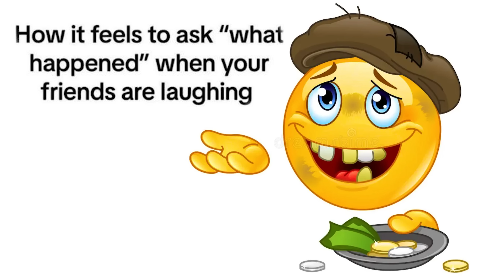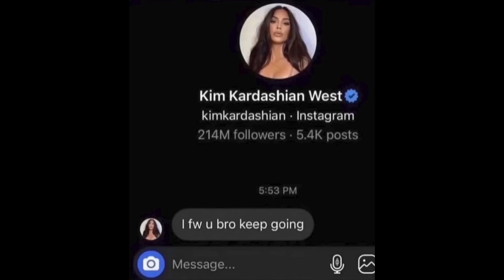fall trend predictions 2024 (that aren’t basic)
In this video we’re gonna be going over some of my fall fashion trend predictions. What’s gonna be hot, what’s gonna be not, in my opinion.